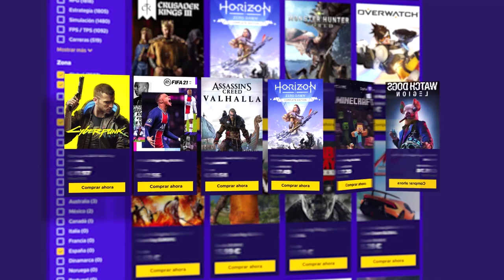GRABO mi MANO MIENTRAS JUEGO | Shadow Legacy | Caramelo Rainbow Six Siege Gameplay Español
GRABO mi MANO MIENTRAS JUEGO en este Gameplay de Rainbow Six Siege español en Shadow Legacy.

▬▬▬▬▬▬▬▬▬ INFORMACIÓN SETUP ▬▬▬▬▬▬▬▬▬
● CPU: Intel Core i9-9900K 3.6Ghz
● MB: Asus Prime Z390-A
● Ratón: SteelSeries Rival 300
● Cᴀsᴄᴏs: Sades A6
● Micrófono: Blue Yeti
● Fuente Alimentación: 800W Mars Gaming
● Teclado: Newskill Seiryu